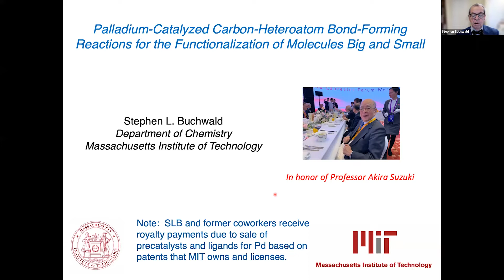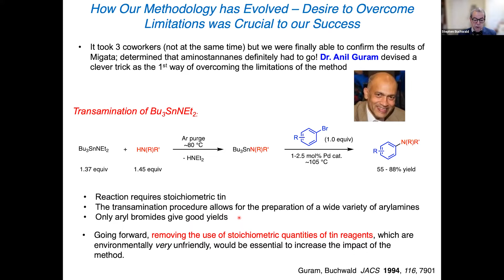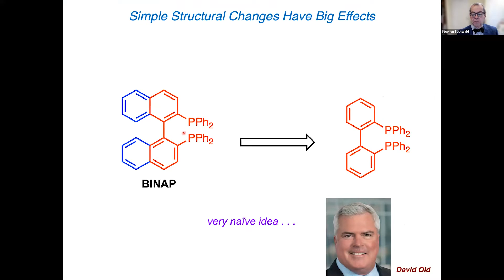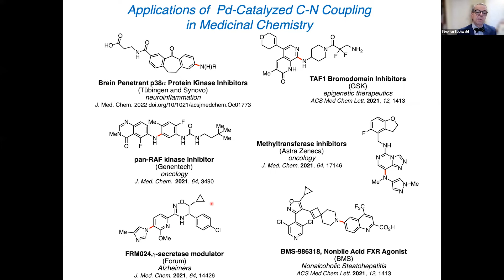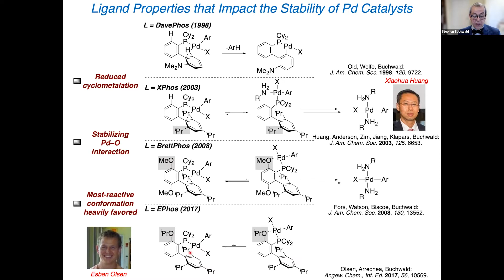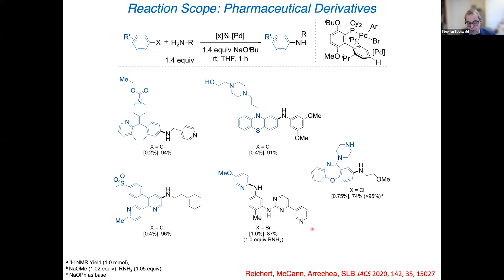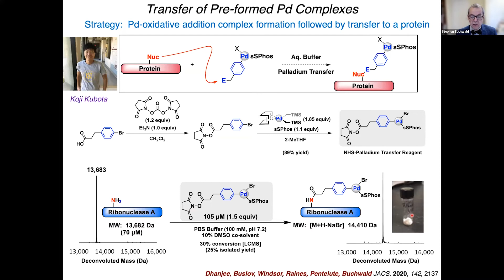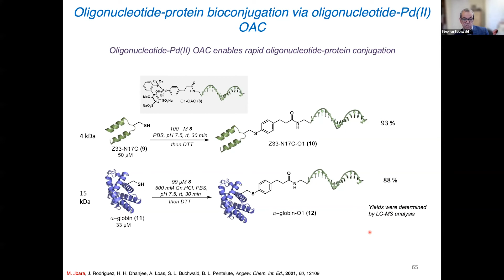Akira Suzuki Award Lectures 01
Prof. Stephen L. Buchwald (MIT)